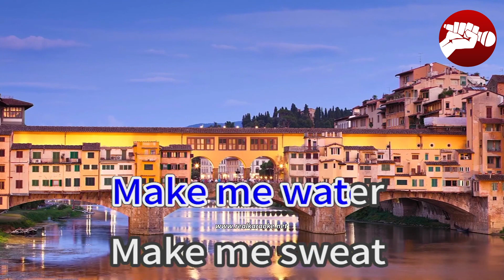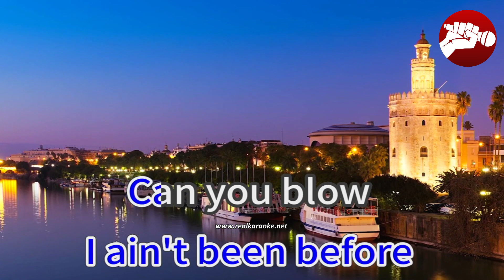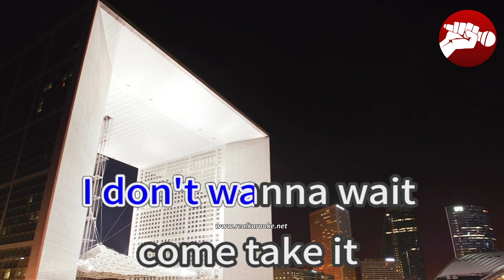Water 40251 Tyla